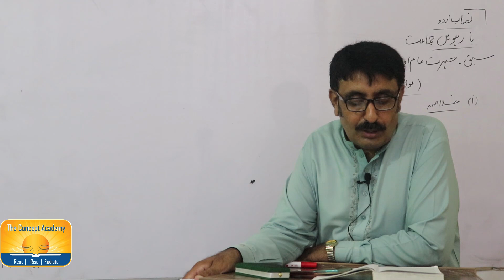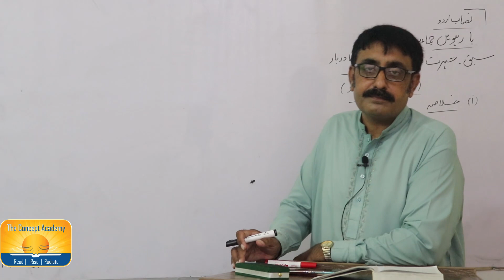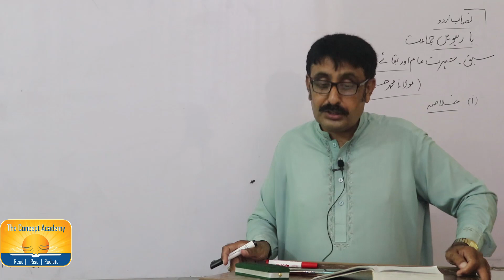Urdu 12th Lecture-3 The Concept Academy Islamabad.